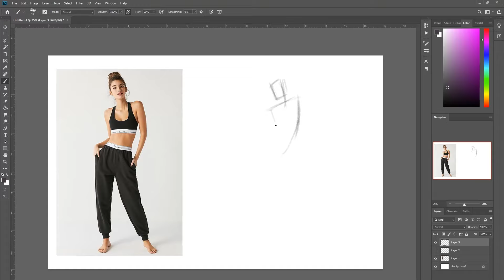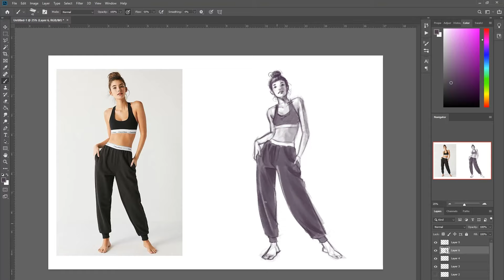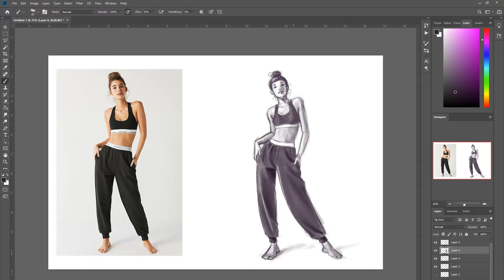Figure Drawing Process - Lux Academy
When figure drawing there are three main stages we take our students through.

1. Gesture - understanding the action and the pose of your figure
2. Structure - looking at the shapes and body form and relations
3. Rendering - Focusing on the finer details, shading, textures, lighting